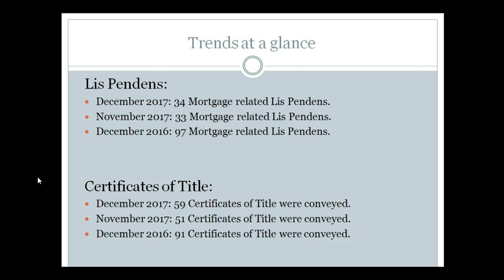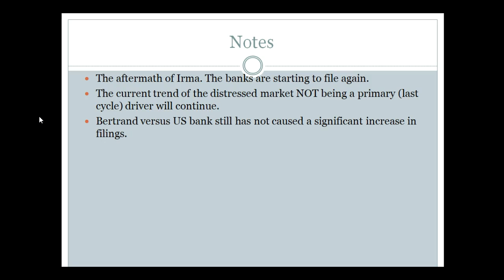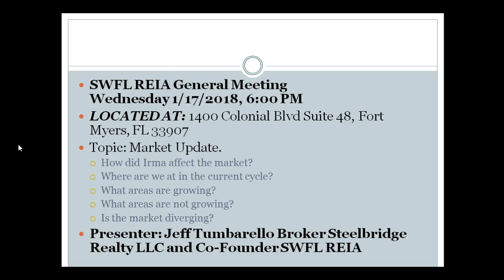Foreclosure Trend Report for December 2017 Lee County Fl